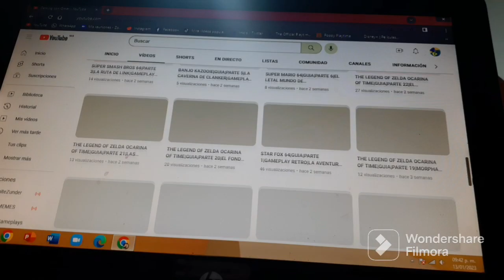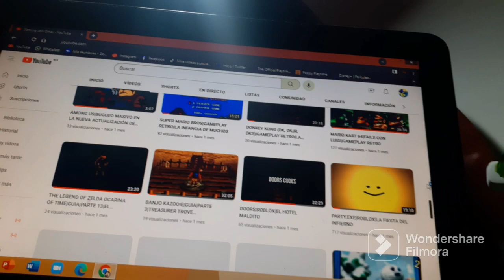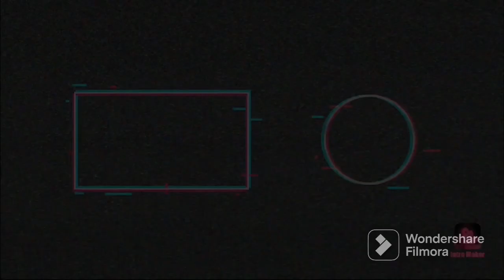QUE FUE DE M&A GAMEPLAYS SEGUNDA GENERACION?